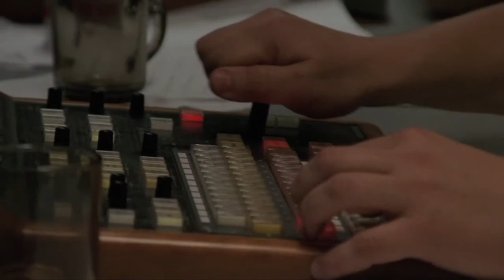Foxes In The Underground Short Film Award Winning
The director and producer of a small English news broadcasting station must set aside their differences to keep their jobs intact.

Awards & Nominations:
Screentest Awards - Best Script (Won) and Best Comedy
Royal Television Society Awards - Best Fiction
Shanghai International Film Festival - Best International

Screenings:
Seattle's National Film Festival for Talented Youth
Cannes Short Film Corner
Selected to be stored at BFI's National Film Library

Original Title: “Short Film I “Foxes In The Underground””
Author: “Austin Brink“